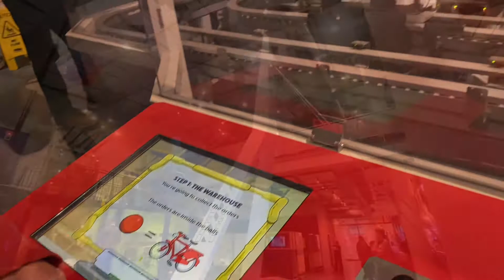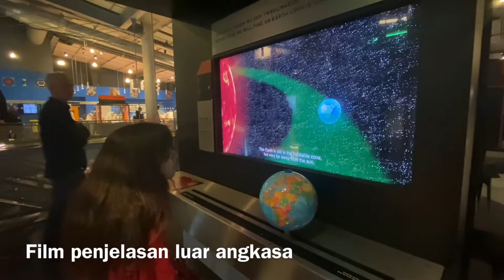Museum Nemo Amsterdam, top untuk liburan anak anak menikmati ilmu pengetahuan dan alam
Museum Nemo Amsterdam, top untuk anak anak menikmati ilmu pengetahuan dan alam

Museum Sains NEMO (dari bahasa latin Tidak ada) adalah pusat sains di Amsterdam, Museum ini berdiri sejak tahun 1923, dan bertempat di sebuah bangunan yang dirancang oleh Renzo Piano sejak tahun 1997. Museum ini berisi lima lantai pameran sains langsung dan merupakan pusat sains terbesar di Belanda. Ini menarik sekitar 670.000 pengunjung setiap tahun, yang menjadikannya museum kedelapan yang paling banyak dikunjungi di Belanda.
Museum ini bermula pada tahun 1923,

Nama Science Center Nemo diperkenalkan pada tahun 2000. Pada tahun 2016, namanya diubah menjadi NEMO Science Museum.[6] Di dalam lobi ada kafetaria kecil dan toko suvenir yang menjual salinan skala kecil dari beberapa atraksi di Nemo seperti set domino raksasa dan eksperimen DNA.

Konsep utama di lantai pertama adalah DNA dan reaksi berantai yang mencakup ruangan dengan domino raksasa dengan alat seperti bel raksasa dan mobil terbang. Juga di lantai pertama adalah pertunjukan setengah jam, yang menampilkan sirkuit reaksi berantai besar.

Di lantai dua adalah pabrik bola di mana bola plastik kecil dikirim ke sirkuit di mana para peserta harus mengelompokkannya dalam berat, ukuran, dan warna dan kemudian mengirimnya ke fasilitas pengepakan di mana bola dimasukkan ke dalam kotak logam kecil. Ada lima stasiun di mana orang-orang menempelkan barcode magnetik pada kotak dan mengirimnya untuk memulai sirkuit lagi. Di tingkat kedua, ada juga kafetaria kecil dan ruang film dan pertunjukan di mana berbagai aksi dan film tentang sains ditampilkan. Lantai kedua juga dilengkapi dengan pajangan siklus air, pajangan listrik, dan pajangan logam dan bangunan.

Lantai tiga memiliki laboratorium sains raksasa di mana orang dapat melakukan eksperimen sains seperti menguji vitamin C pada zat tertentu dan melihat DNA. Ada juga bagian kecil tentang uang dan bisnis.

Di lantai empat adalah bagian tentang pikiran manusia, memiliki eksperimen seperti tes memori, masalah pikiran, dan penguji indera. Lantai empat cukup gelap yang menambah kengerian sekitarnya.

Lantai lima atau dek atas memiliki kafetaria, area bermain anak-anak, dan pemandangan lingkungan kota yang indah

YUK IKUT SUCIke museum ilmu pengetahuan di Amsterdam Belanda.

Kalian mungkin juga akan suka lihat lelang ikan tuna raksasa di pasar ikan tsukuji tokyo yang antri turis untuk datang sampai 3 bulan !!😱😱

 Terimakasih loh